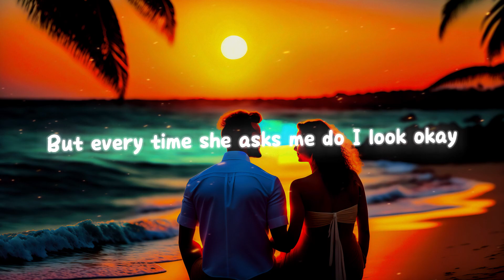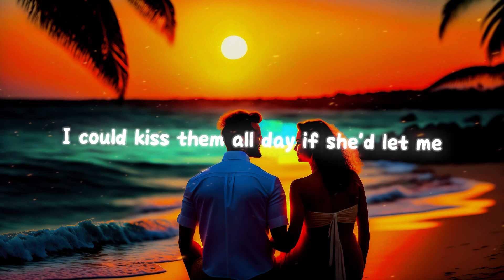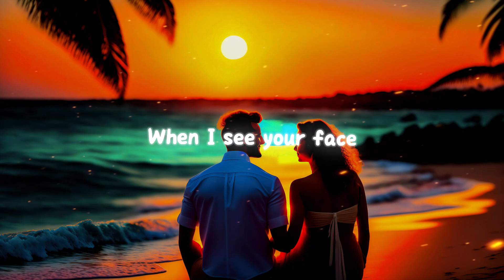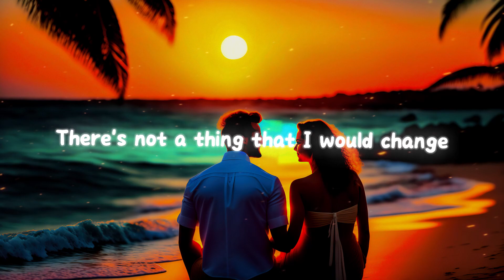Bruno Mars - Just The Way You Are (Lyrics)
Song Lyrics:

Oh, oh-oh-oh
Oh-oh-oh-oh
Oh-oh-oh

[Verse 1]
And I tell her every day
But every time she asks me, "Do I look okay?" I say

[Chorus]
Yeah

[Verse 2]
She's so beautiful, and I tell her every day

[Chorus]
Yeah

Lyric video for Just The Way You Are by Bruno Mars on Dan Music